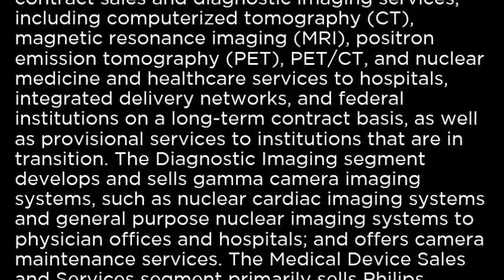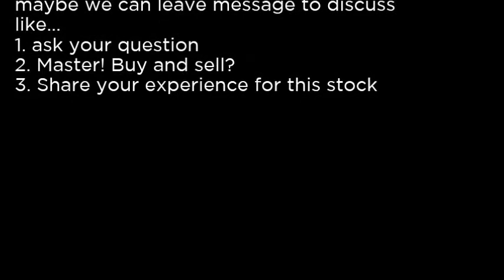DRAD Digirad Corporation DRAD buy or sell Buffett read basic